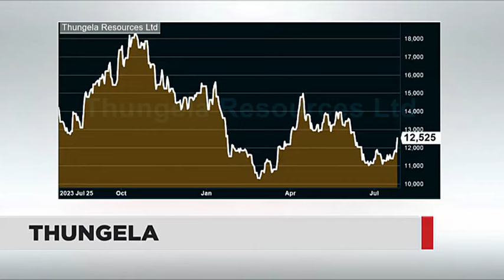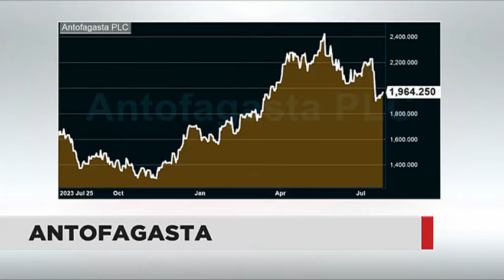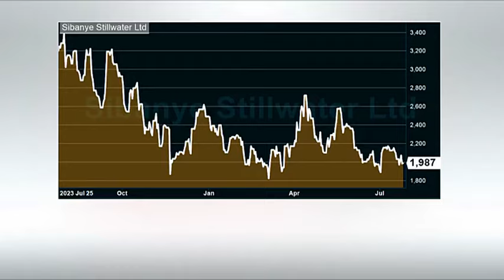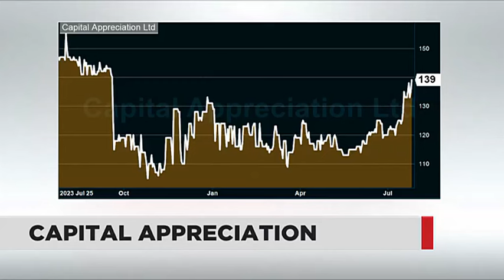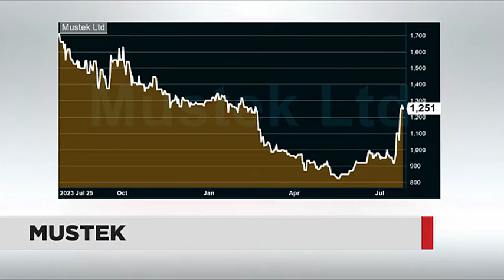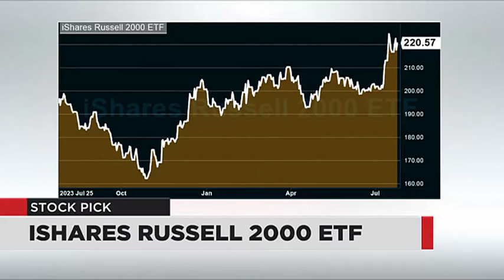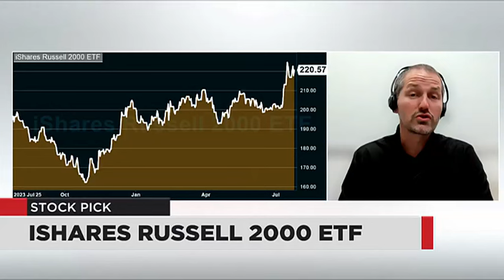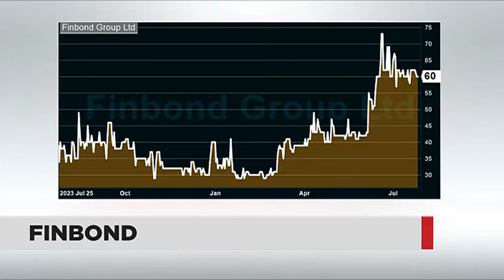WATCH: Stock Watch This Week - 26 July 2024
Devin Shutte from The Robert Group takes a look at the trading week that was and answers your stock related questions.